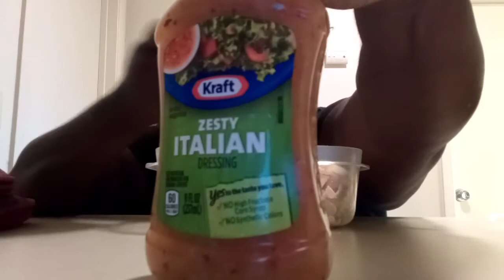chef salad mukbang / chit chat